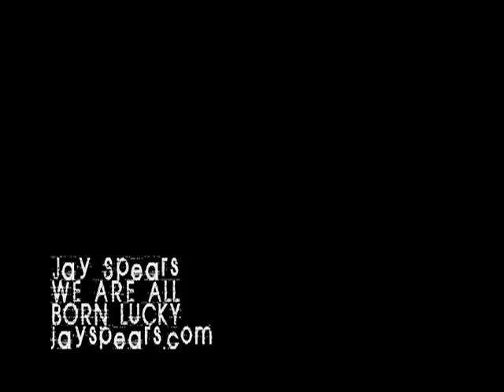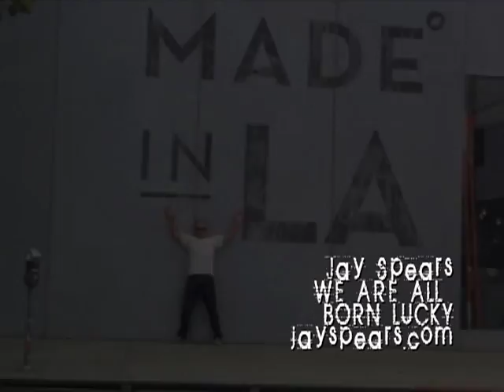Jay Spears: WE ARE ALL BORN LUCKY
Happy, cheery, beer-hall sing-along about how great it is to be alive.
Cheers, dudes!

with Jacky Klinek, saxes; Michael McLean, drums; Jose Arellano, trombone
Born Lucky chorus: Annie Combs, Kim Williams, Wendy Radford, Scott Weintraub, Amy Amsterdam, Spencer Kayden, Kelly Harrison
Words & music, guitar, bass, banjo, & vocals: Jay Spears